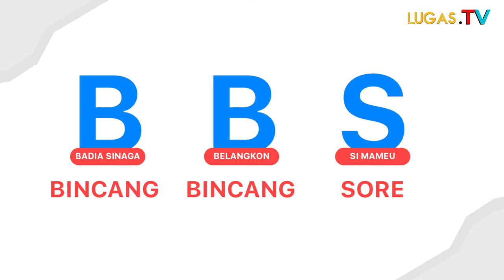Kepdes Kasaman Sebut Akan Lakukan BUMDes Demi Mensejahterakan Warganya